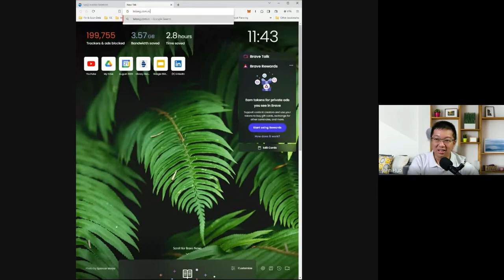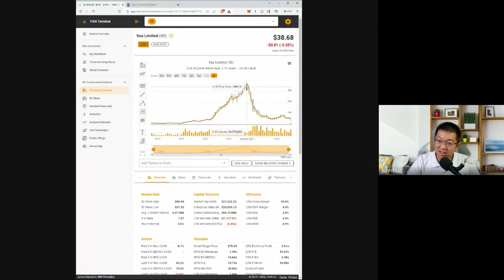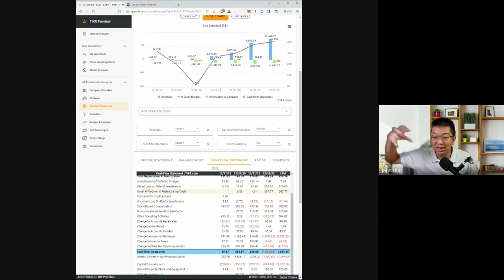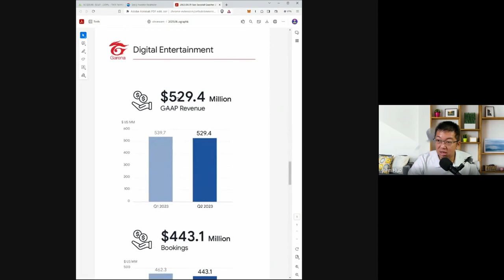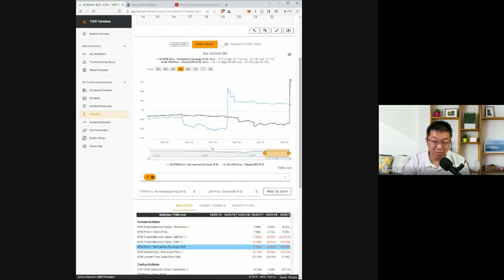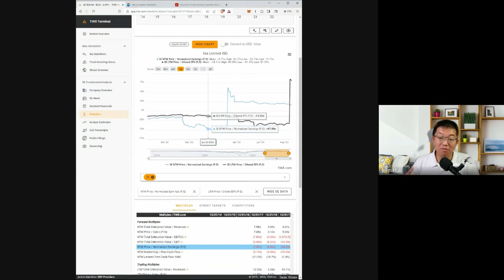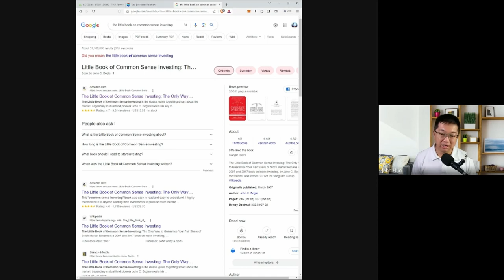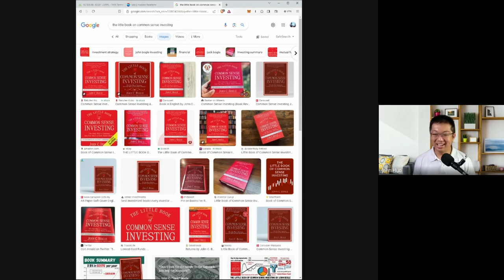Is Sea Limited (SE) Worth Investing In? | Stock Investing from Zero | WangHiro E028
Sea Limited is the company behind e-commerce giant Shopee, gaming platform Garena and financial company SeaMoney. It was one of the companies that saw a huge jump in its share prices during the pandemic. However, growth at Sea Limited has slowed down since, and its share prices have gone down multiples of their highest during the pandemic.

In our latest episode of Stock Investing from Zero we put a lens on Sea Limited and ask, is this a company worth investing in?

【🎥 VIDEO CONTENTS 🎥】

0:00 - Introduction
1:02 - Where should beginner's look when analysing Sea Limited? 4 questions to ask
5:00 - Q1) What do they do and how do they make money?
10:08 - Q2) Are they profitable and financially stable doing that?
17:29 - Q3) How big is their audience and how much can they grow?
21:47 - Q4) Is it cheap or expensive?
32:38 - Investing book recommendation: Little Book of Common Sense Investing

【🔥ASK YOUR OWN BURNING FINANCIAL QUESTION🔥】

Do you have a finance-related question that you want to ask?

Please enjoy this WangHiro episode! 🎁 FREEBIE:【Hitting Your First RM1,000,000】E-book

Our Flagship ETF Compounder Program to Return you 10-15% a Year (Waiting List)